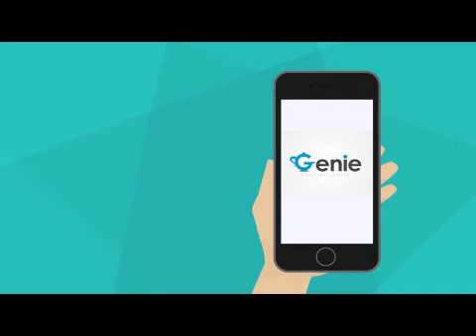اعلان موشن جرافيك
احد اعمالى لتطبيق جنى الخاص بتوصيل طلبات للمنازل